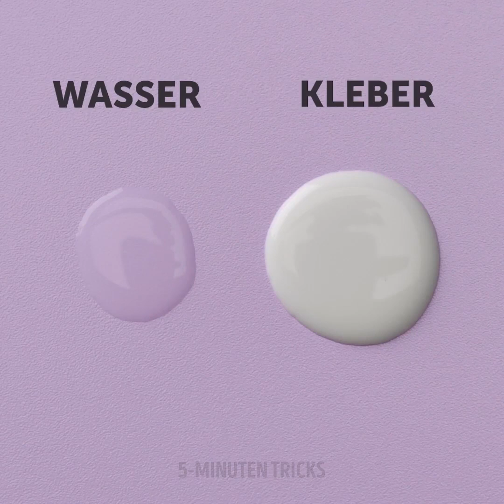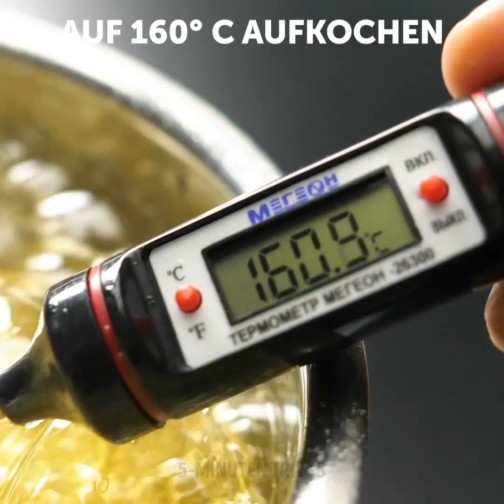26 ZAUBERTRICKS ZUM NACHMACHEN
FANTASTISCHE ZAUBERTRICKS, MIT DENEN DU ALLE ÜBERRASCHST

Hallo zusammen! Magst du Zaubertricks? Wie wäre es, wenn du lernst, wie man sie selbst macht? In diesem Video findest du eine Menge unglaublicher DIY-Zaubertricks und überraschender Ideen, die selbst den langweiligsten Tag zu einem wunderbaren Abenteuer machen! Schau dir dieses Tutorial-Video an, lerne ein paar neue Dinge und sei nicht langweilig (Spoiler: Du kannst alle magischen Tricks aus diesem Video wiederholen).

Das Video beginnt mit fantastischen Tricks mit verschiedenen Flüssigkeiten. Erfahre, wie du eine selbstgemachte Lavalampe in einem Glas mit einer Aspirin, Babyöl, Wasser und Farbstoff herstellst. Eine andere tolle Idee ist die Verwendung von Mentos und Coca Cola für einen großen Springbrunnen!

Nimm einen Tropfen Wasser und einen Tropfen PVA-Kleber, lege einen Tropfen Tinte in die Mitte jedes einzelnen und sieh, was passiert - pure Magie! Das ist bezaubernd!

Es gibt noch mehr fantastische Tricks mit Wasser, Magneten und anderen Dingen. Den letzten Trick aus diesem Video solltest du dir nicht verpassen - der verschwindende Glasstab!

ZEITMARKEN:
0:14 - Fantastischer Wassertrick
1:30 - Spinnen Rennspiel
3:49 - Eiertrick
5:30 - Magnetische Magie
8:28 - Kerzentricks